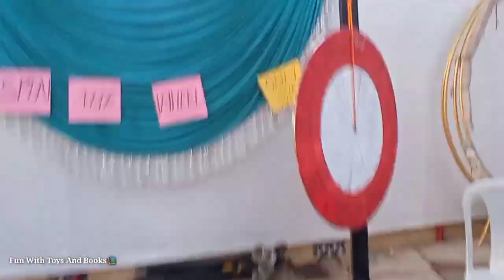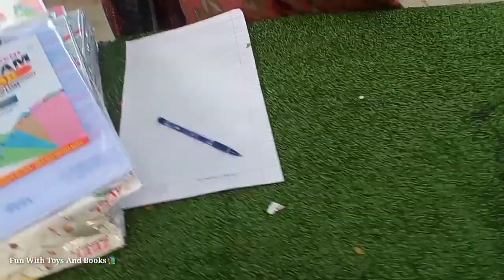Fun Fair Holy Cross High School Mumbai | Childrens Day Party Holy Cross High School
Annual Function Vlog
Holy Cross High School 👇🏻

Annual Day Celebration Holy Cross High School Kurla Mumbai | Annual Day Full Function Vlog| Fun Fair

For Educational And Entertaining Videos